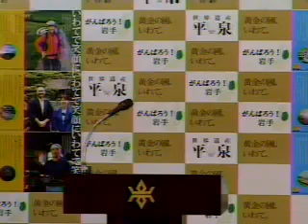平成23年10月5日知事記者会見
発表
・いわての学び希望基金給付金及び奨励金の募集開始
質問
・教育に対する課題認識
・被災者の県営住宅への無料入居期間
・県議の政務調査費返還訴訟判決の評価と今後の対応
・9月県議会定例会に臨むに当たって
・知事演述におけるポイント
・民主党・小沢元代表の裁判
・人口流出への取組
・メガソーラーに対する期待や取組
・湾口防波堤の年度内復旧工事着手